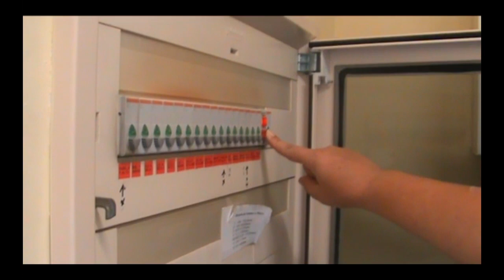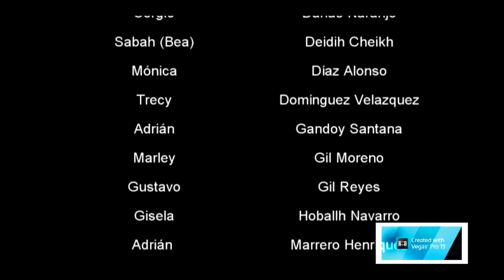La vida es color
CEIP Hoya Andrea (Primaria)

SINOPSIS: El Detective llega a la escena del crimen donde descansa el cadáver de una mujer.